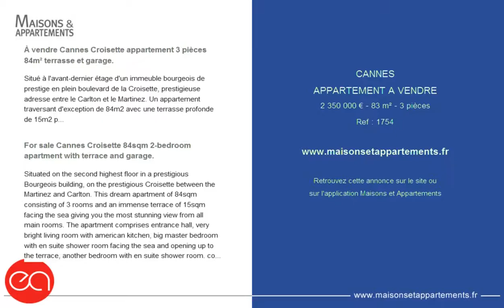CANNES - APPARTEMENT A VENDRE - 2 350 000 € - 83 m² - 3 pièces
Référence : 1754

À vendre Cannes Croisette appartement 3 pièces 84m² terrasse et garage.
Situé à l'avant-dernier étage d'un immeuble bourgeois de prestige en plein boulevard de la Croisette, prestigieuse adresse entre le Carlton et le Martinez. Un appartement traversant d'exception de 84m2 avec une terrasse profonde de 15m2 proposant des prestations épuré de qualité et une splendide vue mer panoramique. L'appartement se compose d'un lumineux séjour, cuisine américaine, 2 chambres en suite avec salle de douche. Cave et grand garage.

For sale Cannes Croisette 84sqm 2-bedroom apartment with terrace and garage.
Situated on the second highest floor in a prestigious Bourgeois building, on the prestigious Croisette between the Martinez and Carlton. This dream apartment of 84sqm consisting of 3 rooms and an immense terrace of 15sqm facing the sea giving you the most stunning view from all main rooms. The apartment comprises entrance hall, very bright living room with american kitchen, big master bedroom with en suite shower room facing the sea and opening up to the terrace, another bedroom with en suite shower room. completely renovated with noble and luxurious appointments. A real gem located on the best address in Cannes, if you are looking for a jewel, look no further, this is it! Sold with underground parking and cellar.

Cette annonce vous est proposée par l'agence EXCLUSIVE AGENCY